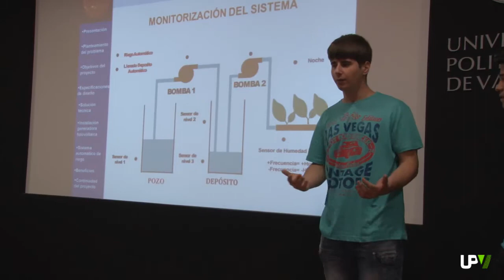Noticias Destacadas: Ganadores IV Edición Concurso Pequeños Grandes Inventos [2013-06-06] -- UPV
Signobot y Que fem amb el fem son los ganadores del concurso Pequeños grandes inventos de la OPV. Son las propuestas de los estudiantes de la ESO y Bachillerato que piensan en el futuro y nos dan una auténtica clase de ciencia aplicada. Signobot es un prototipo de robot que traduce, en tiempo real la lengua hablada al lenguaje de signos. Está realizado por cuatro alumnas del centro educativo Gençana de Godella. Mientras "Qué fem amb el fem" es una planta de tratamiento de residuos desarrollada por alumnos de Instituto Lluís Vives de Valencia.
La entrega de premios se ha celebrado en Ciudad Politècnica de la Innovación de la UPV.
El jurado además ha decidido otorgar tres accésits al resto de finalistas dada la calidad de los proyectos presentados. El concurso está organizado por la UPV con la colaboración del Colegio oficial de ingenieros industriales de la Comunitat Valenciana.